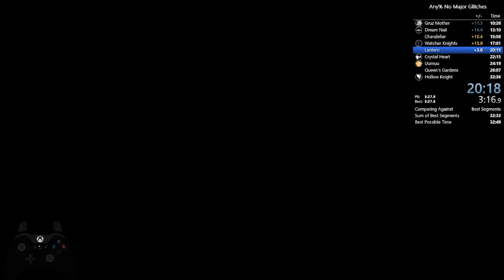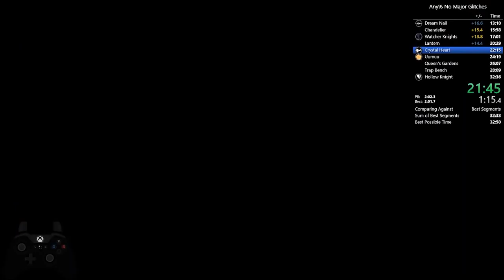15 Datos Flash de Hollow Knight | Curiosidades Flash Franoka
Bienvenido a este video de curiosidades de Hollow Knight, si te gusto deja tu like y comenta que te pareció! Te gustaron las curiosidades? te gustaría que trajera mas? Muchas gracias

Instagram personal: @franiturriaga.g